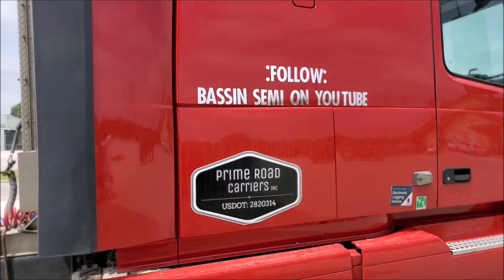"Bassin Semi" 18 Wheeler with 12 SUBWOOFERS!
Well I finally got to meet up with the BASSIN SEMI! This is a Semi-Truck with (12) 12" American Bass subwoofers! This truck is used DAILY for work and is on the road 300+ days a year! John Hall is the owner. Look him on on Facebook and go FOLLOW his Youtube channel. The link is below!